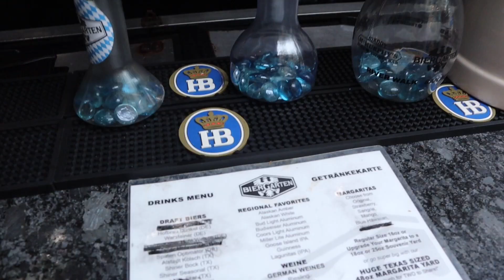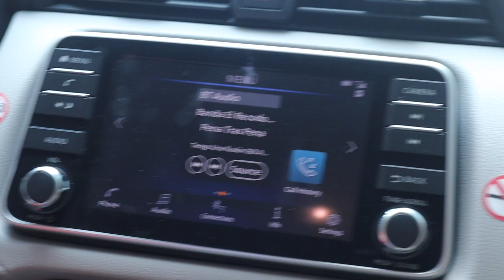Visiting “Selena Bridge” | DAY DRINKING ON RIVERWALK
After being in Texas for a whole MONTH, I’m FINALLY visiting Austin & San Antonio!!

Interested in my accessories?
Follow: Poppin Paparazzi Divas on Facebook!!